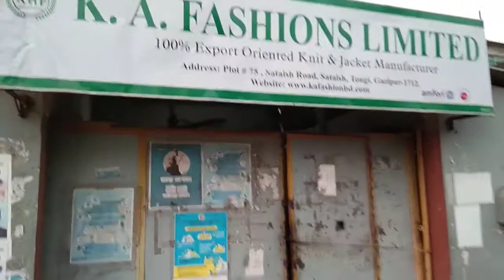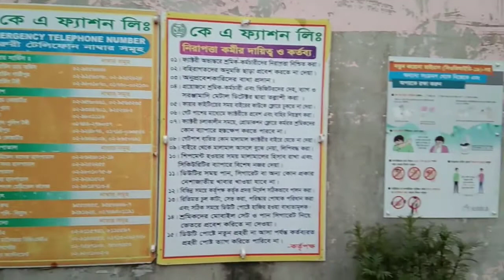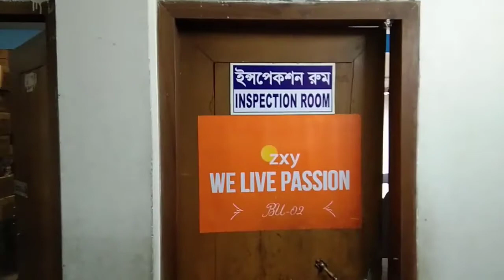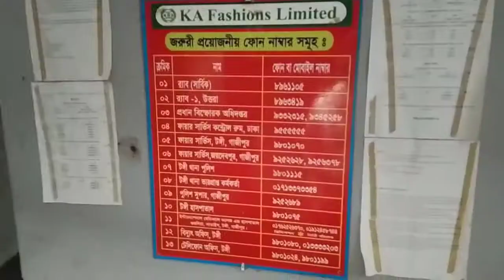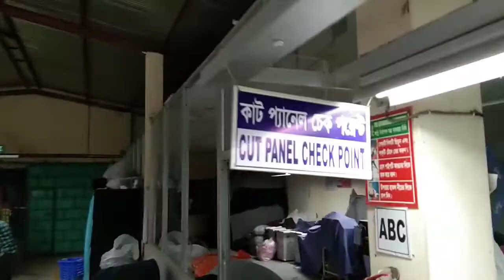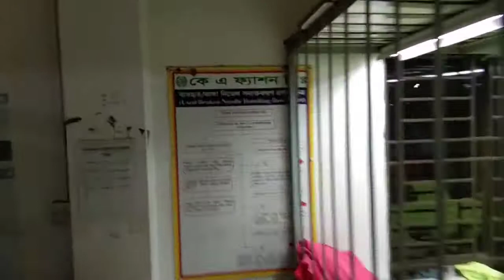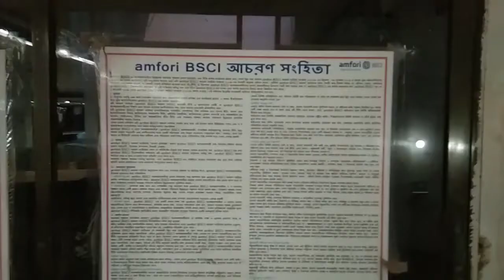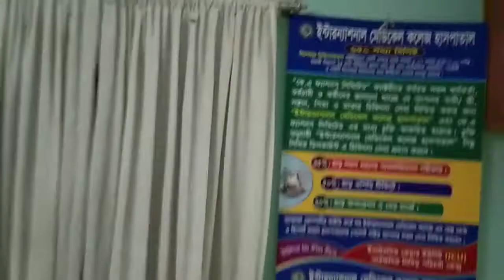K A. Fashions Ltd